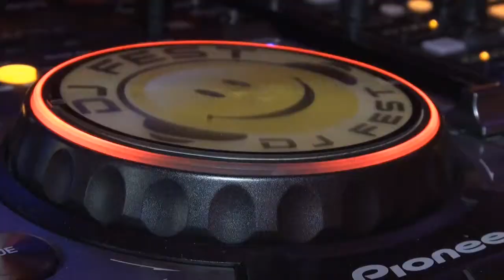Lindo clip da festa de 15 anos da Bruna Fernanda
NILSON FOTOS CLIP lindo clip de 15 anos da linda Bruna Fernanda por Nilson Fotos